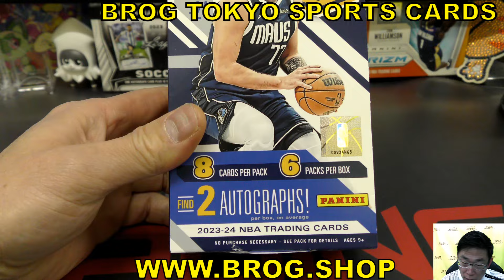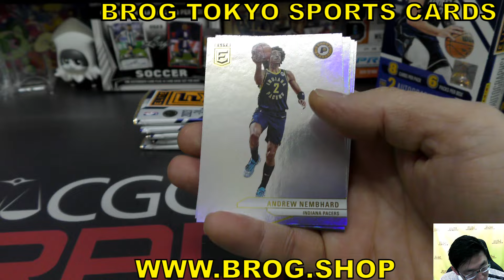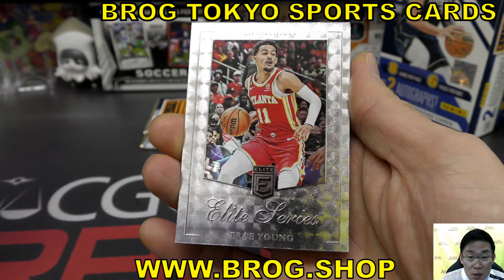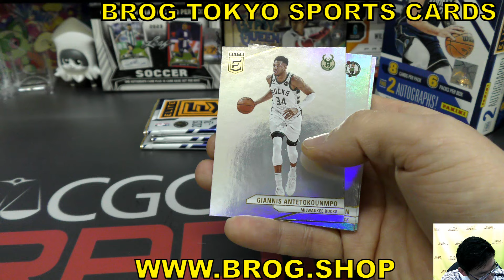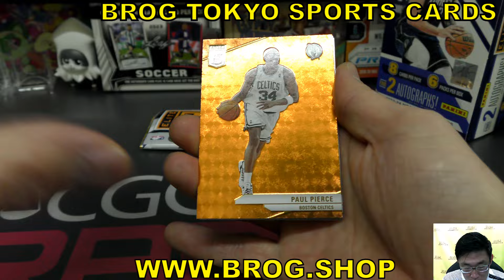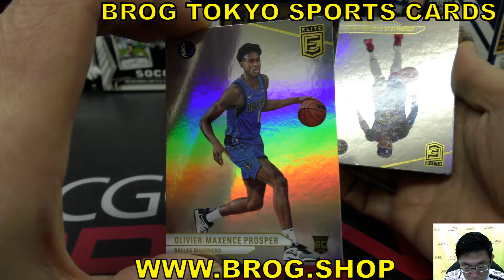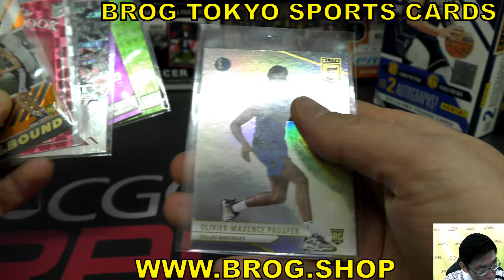DET BGBPB NBA 2023-24 Panini ELITE Hobby box パニーニ バスケットボール BREAKS BROG水道橋店 トレカ開封動画 ボックス開封 カード